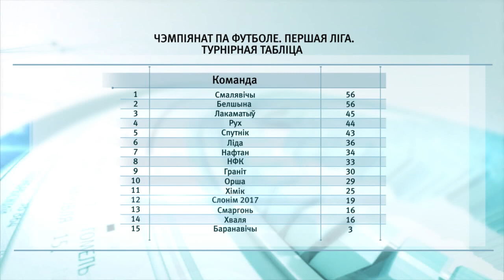Тренировка футбольного клуба "Локомотив"